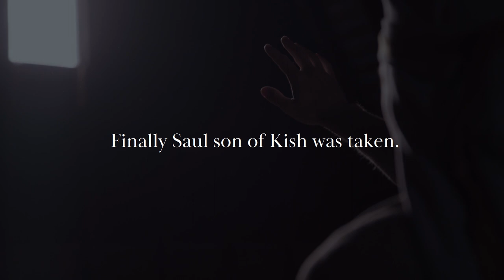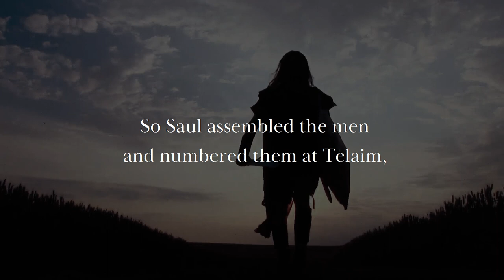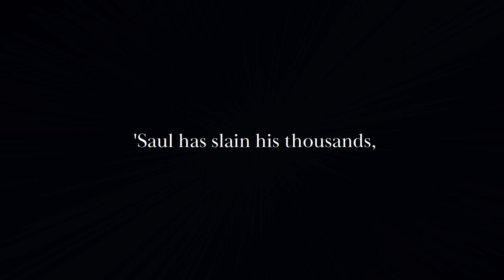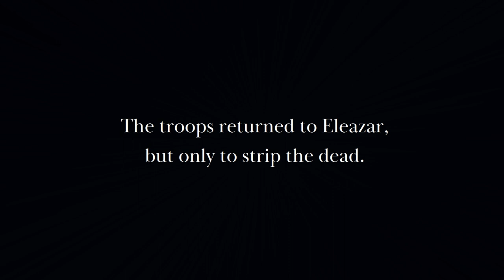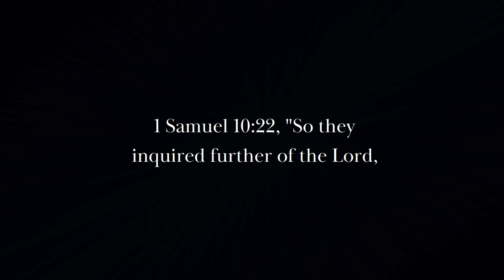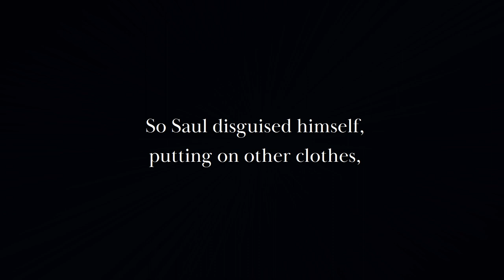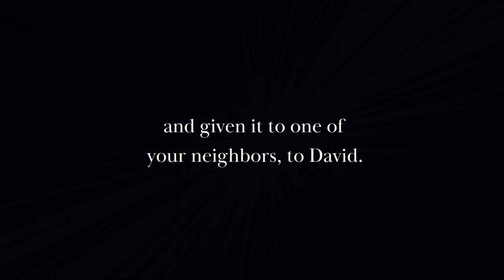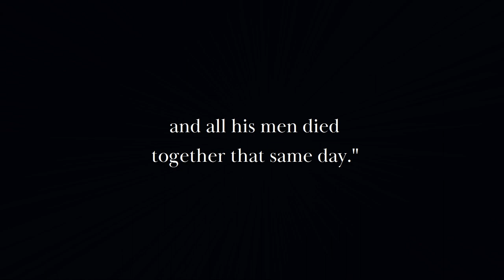The One Thing That Destroyed King Saul - BE CAREFUL (Biblical Stories Explained)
Title: The One Thing That Destroyed King Saul - BE CAREFUL (Biblical Stories Explained)